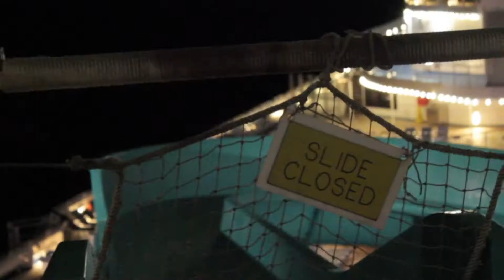It Ain't Easy Being Awesome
Compilation of Joseph DiPeri during our cruise from August 25- September 2, 2012